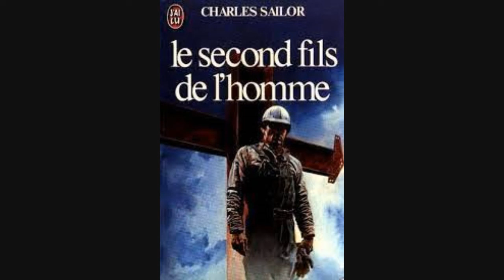N° 179 - Le second fils de l'homme - Charles Sailor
Le second fils de l'homme - Charles Sailor
Suggestion de lecture